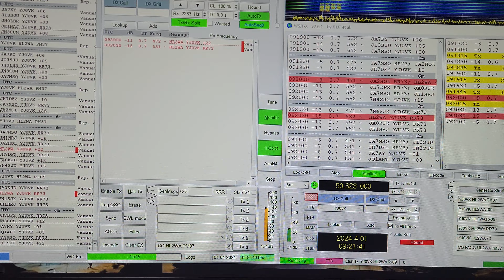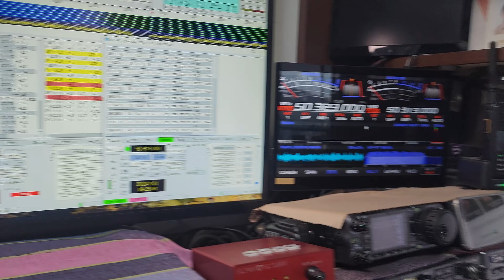YJ0VK, Vanuatu Is.(OC-035), Pacific Ocean, 50MHz, FT8 QSO by HL2WA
YJ0VK, Vanuatu Island , Pacific Ocean, 50MHz , FT8, QSO by HL2WA

This video is communication with  " FT8" Mode (PC-Transceiver-Program Linkage) among Digital, a new technology among wireless communication methods.